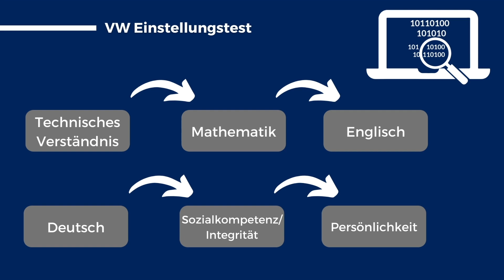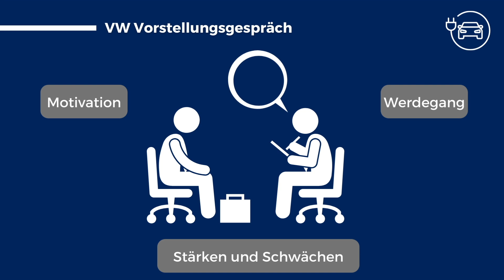VW Einstellungstest 2025 | Das kommt auf dich zu 😬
Infos, die wir Dir in diesem Video zum VW Einstellungstest geben sind ein Ausschnitt aus unserem Online-Kurs